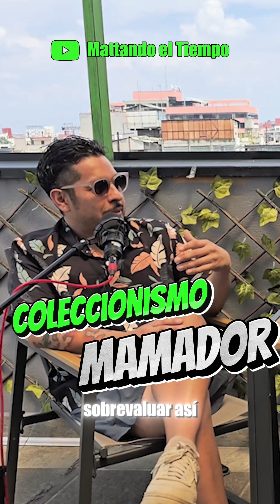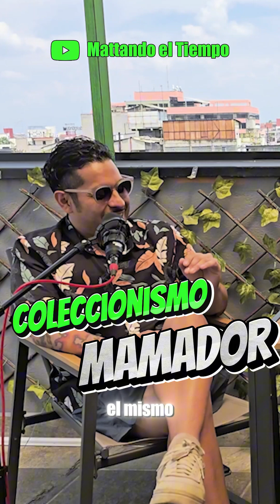“COLECCIONISMO MAMADOR” 👾😅 ¡ESTEBAN GONZÁLEZ es SOLISTA! – Podcast Temporada 3 Episodio #2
En este nuevo episodio de MattandoElTiempo tenemos como invitado a al músico independiente Esteban Gómez-González, el nos cuenta todo sobre su lado más geek, conspirativo y divertido…